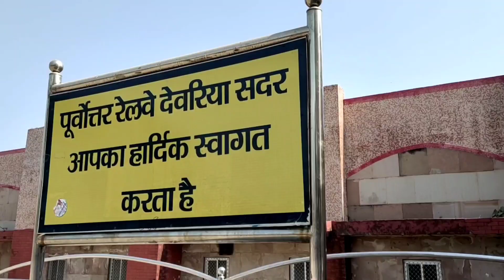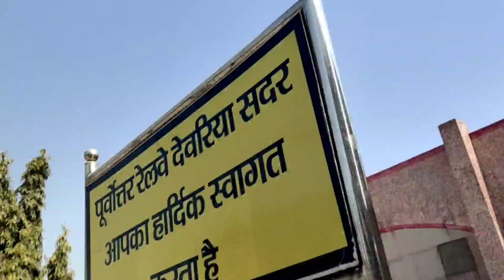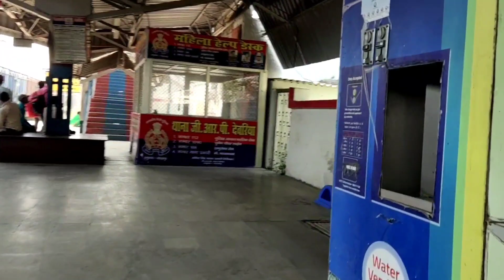Deoria To Gauri Bazar | Intercity Express Train journey in Deoria To Gauri Bazar | Train safar vlog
Smart Blog bunty चैनल पर आपलोगो को ब्लॉग और इनफार्मेशन का विडियो देखने को मिलेगा जो कि हमको बनाने में बहुत अच्छा लगता है
यह हमारे सोशल मीडिया के कुछ लिंक जिस पर हमें फॉलो कर सकते हैं 👇👇👇👇 √

 Gauri Bajar Express train journey
1- Gauri Bazar deoria vlog
2- Deoria vlog Gauri bazar
3- Banaras Intercity Express
Gorakhpur to Banaras
Banaras to Gorakhpur wali train
Gauri bazar station railway
Gauri bazar ka station vlog
bike ride and train Gauri Bajar
Sanjeev kumar gupta vlog